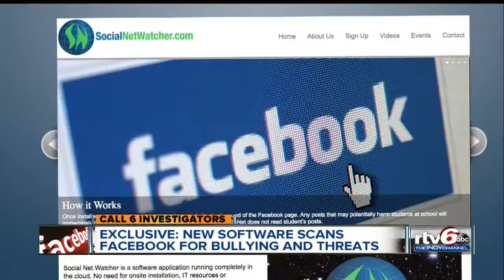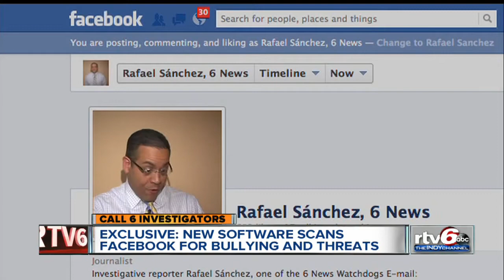Company monitors Facebook for schools to thwart bullying, violence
A first-of-its-kind warning system already in use in three schools in Indiana aims to protect children from bullies and bullets